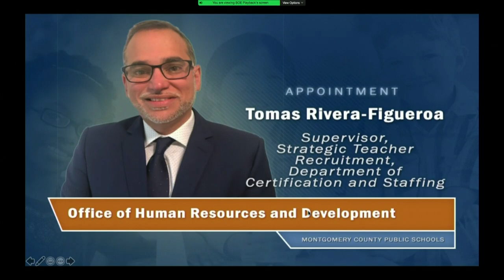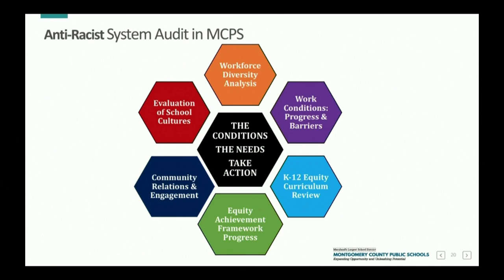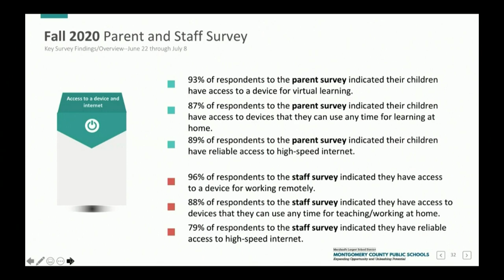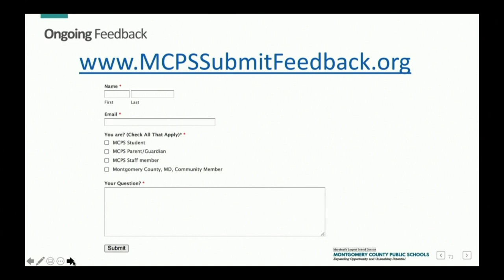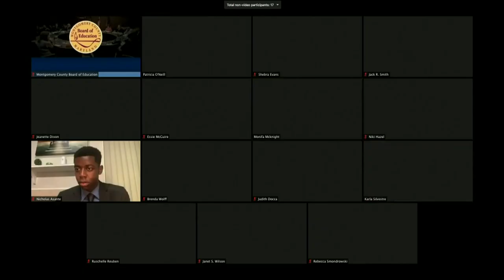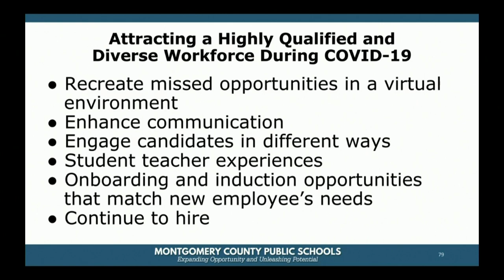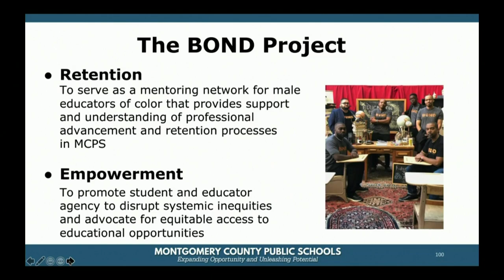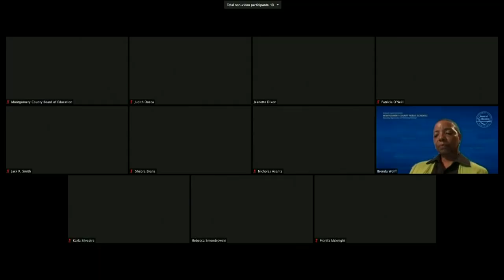Board of Education Business Meeting (virtual) 07/14/20